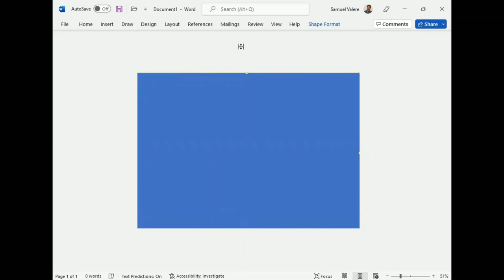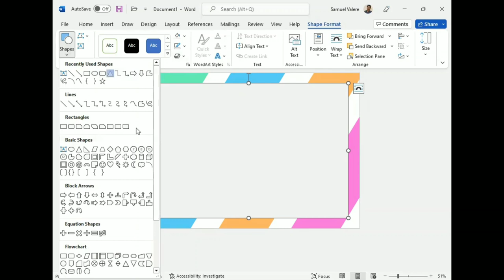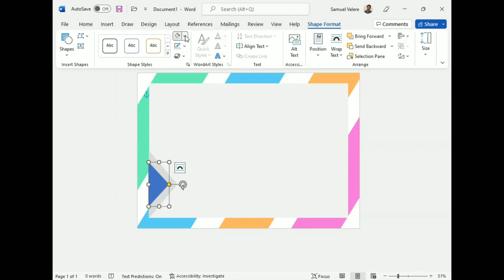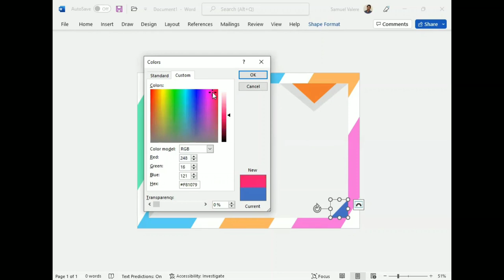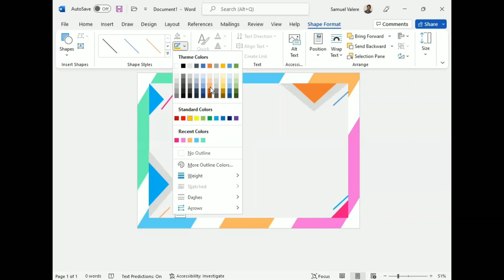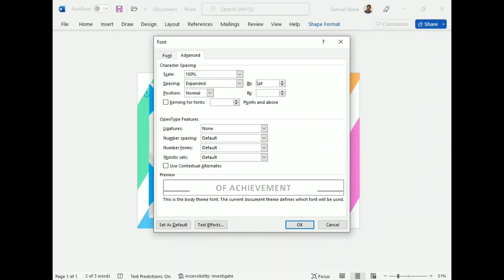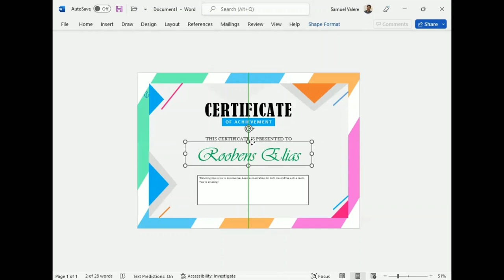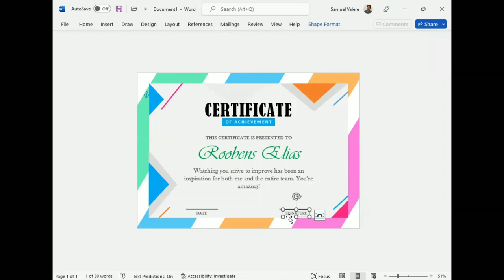How to Make a Certificate in Microsoft Word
Hello everyone,